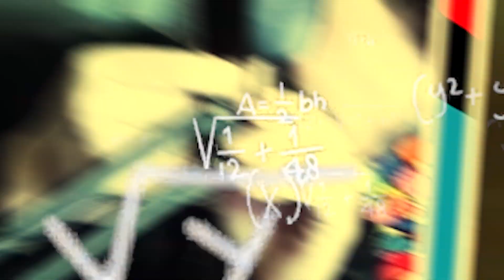When the shiny DESTROYS YOUR MIC...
This shiny hunt was organized chaos..blame in on the shiny

❤️Puffin